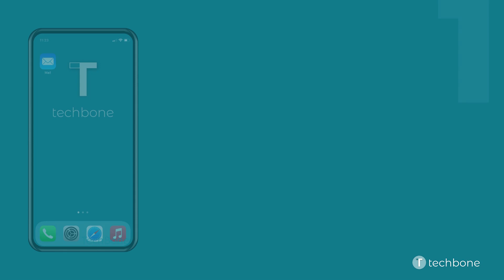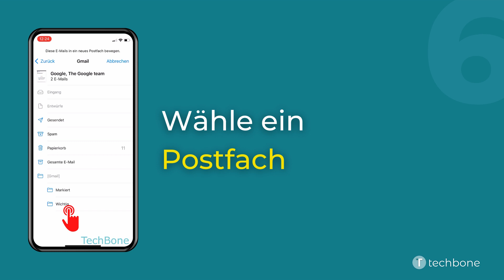E-Mails in ein Postfach verschieben - Apple iPhone [iOS 15]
Du möchtest wissen, wie man auf dem Apple iPhone E-Mails in ein Postfach verschieben kann? Diese Anleitung zeigt dir, wie es unter iOS 15 geht.

0:00 Intro
0:05 Öffne Mail
0:15 Wähle ein Postfach
0:25 Tippe auf Bearbeiten
0:35 Wähle eine oder mehrere E-Mails
0:45 Tippe auf Bewegen
0:55 Wähle ein Postfach